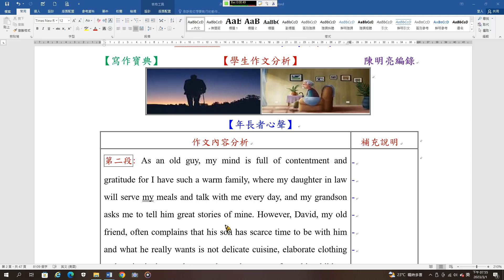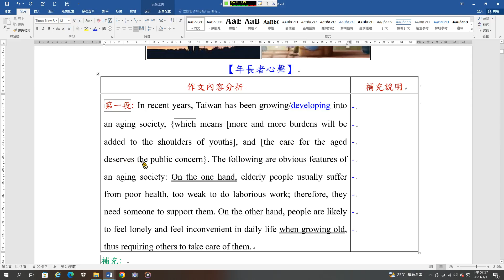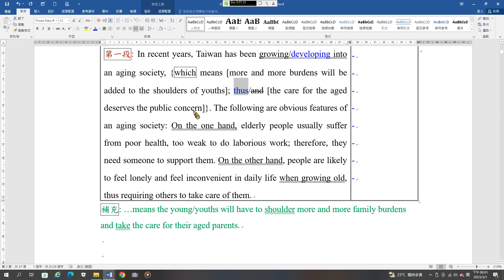學生佳作賞析 10 年長者心聲A